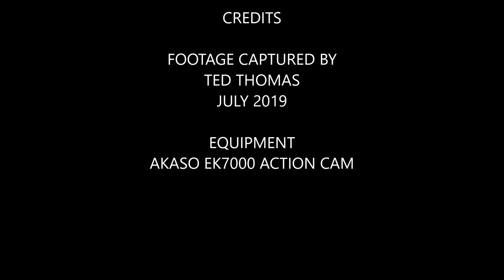HUMMINGBIRD HIGHLIGHTSS JULY 26 2019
HUMMINGBIRDS DRINKING AT OUR FEEDER JULY 26 2019.  THE LIGHTING ISN'T THE BEST BUT IT GETS THEM USED TO THE CAMERA BEING THERE.  HOPEFULLY BETTER LIT VIDEO TO COME.